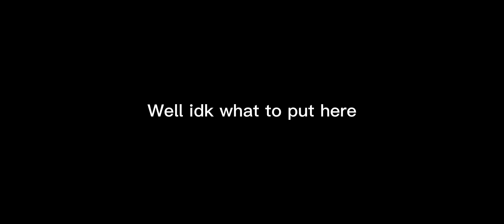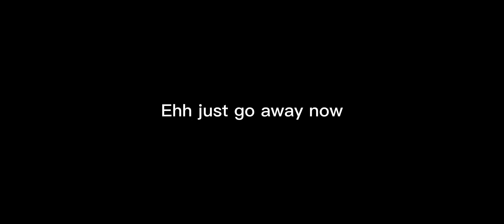Blue moon montage pixel strike 3d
First montage boyssss

Game ids: PS3D 9198091

come to my discord server. I don’t own it btw